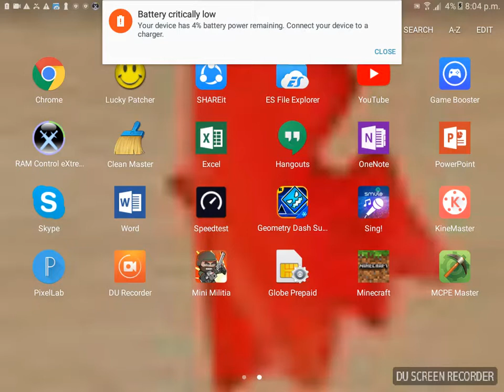Click here Look At The Description